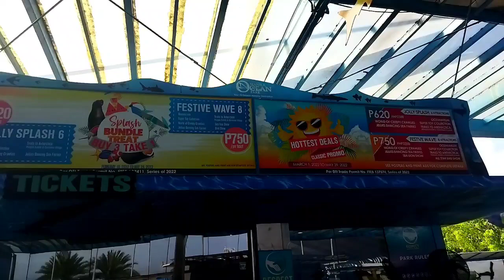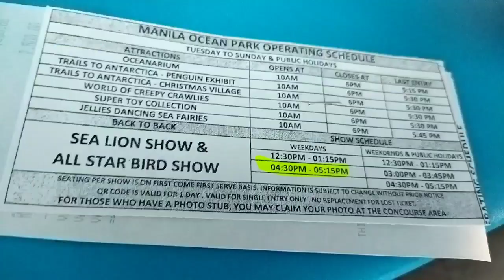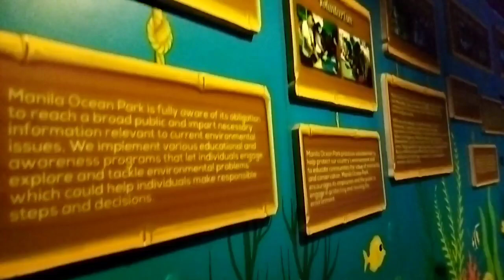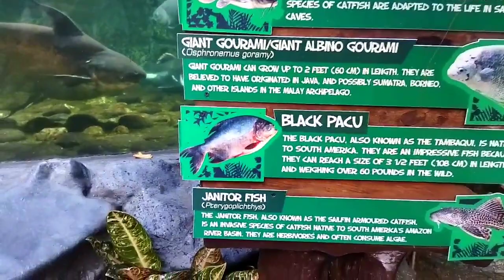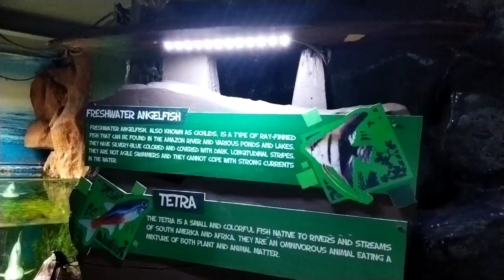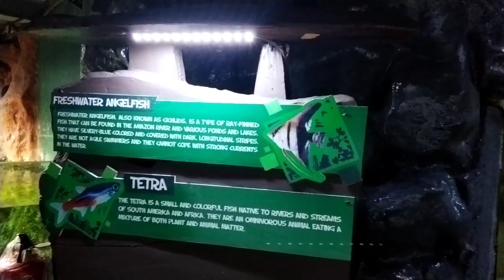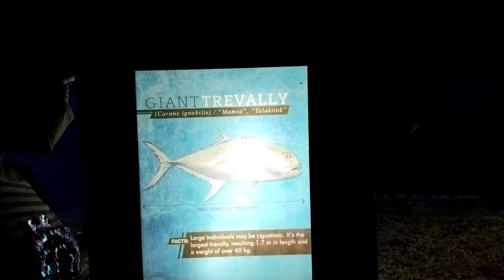Ocean park Manila Philippines part 1 with my cousins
Alma
Im OfW
Pls. Subscrbe my channel (alma macayayong)